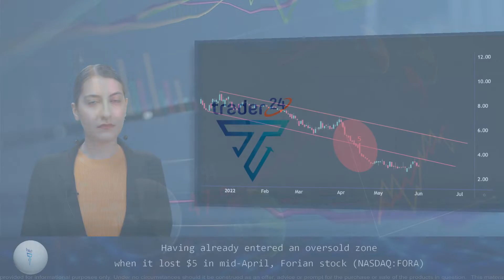Fora: Gaining (more) momentum